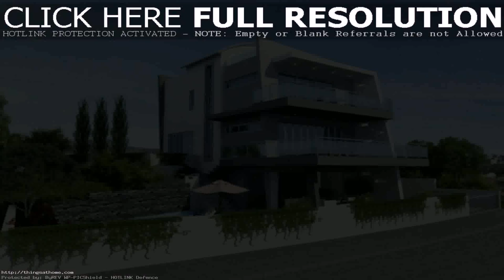Modern House Plans With Glass Walls (see description) (see description)